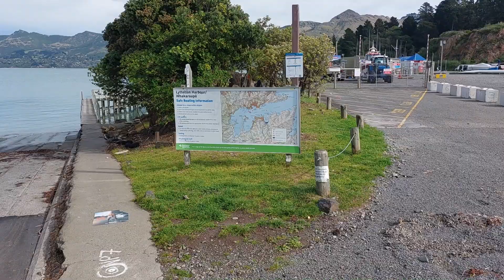What I do - Harbourmasters office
Tina Jackson, our Deputy Harbourmaster, walks us through a day at the Harbourmasters and what it's like working for us out of our stunning Lyttelton office.

Learn more about working with us: ecan.govt.nz/about/careers.